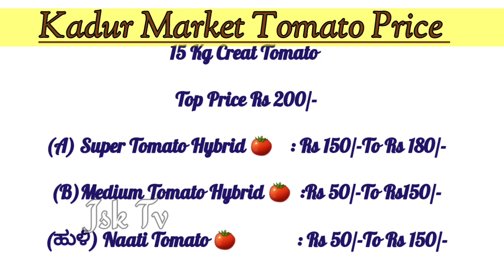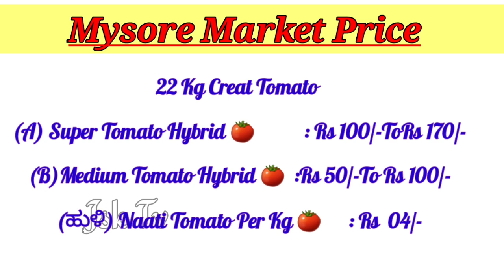Tomato_Rate_Today_Chikkamagalure_Mysore&_kadur_Apmc_Market_ ಇಂದಿನಟೊಮ್ಯಾಟೋ ಬೆಲೆ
chikkamagalure and kadur market Tomato price today
mysore market Tomato price today
mysore vegetables price today